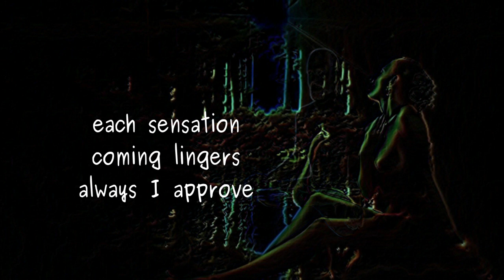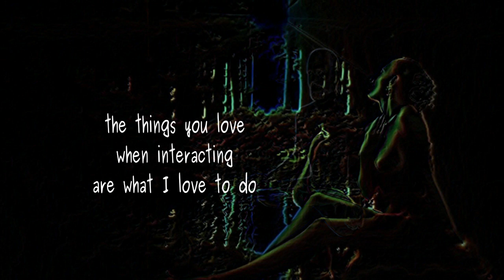What I Love to Do